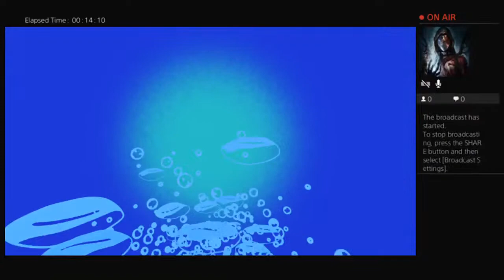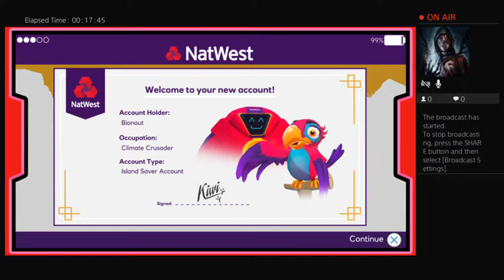island saver I nat west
EFE6W9